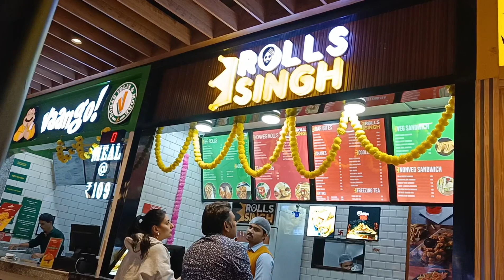বর এর সাথে Movie date 😎 অনেক দিন পর Chicken sizzler খেলাম 😋bengalivlog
Hello friends,
Welcome to Nera Neri Songbad.
We are a bengali couple from Noida.
We will share our life with you and would love to become your friends❤️. support us, পাশে থেকো সবাই.
Love,
Dr. Madhusree & Dr. Adhiraj